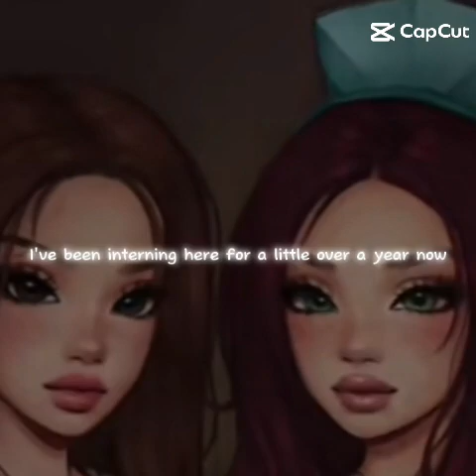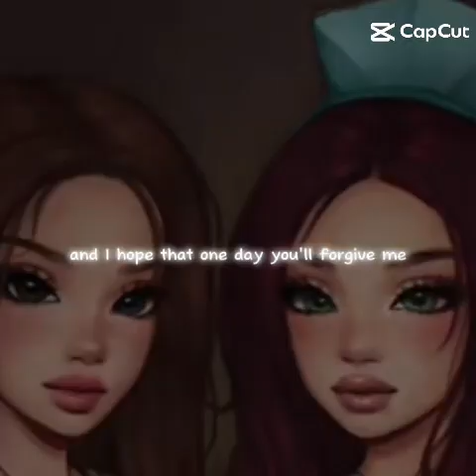29 October 2024